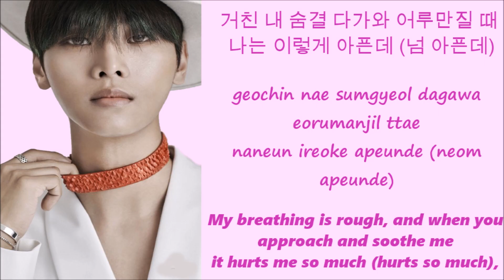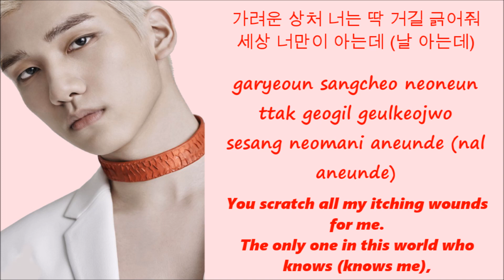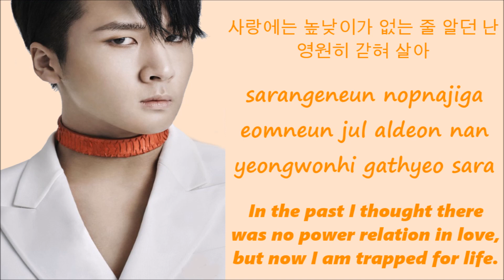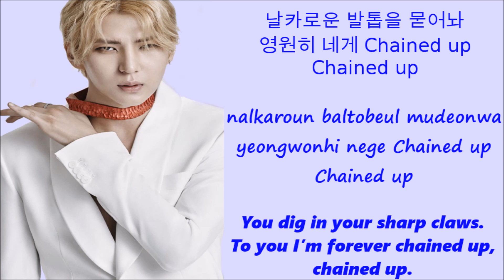VIXX Chained Up[Han+Rom+Eng Lyrics]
Hongbin-Purple
Ravi-Orange
N-Pink
Leo-Blue
All-White
Ken-Yellow
Hyuk-Red